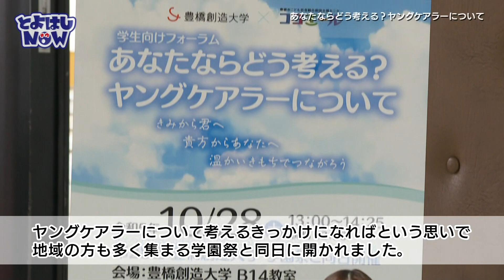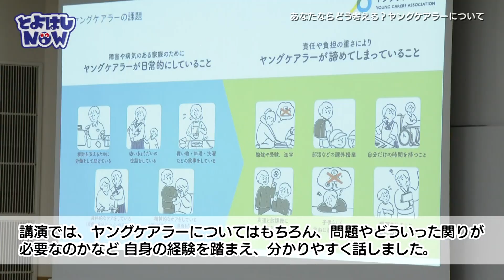とよはしNOW 令和5年10月31日 ①ヤングケアラー学生向けフォーラム②秋の530運動実践活動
今回は、豊橋創造大学で行われたヤングケアラー学生向けフォーラム「あなたならどう考える？ヤングケアラーについて」のようすと、秋の530
運動実践活動についてお知らせします！